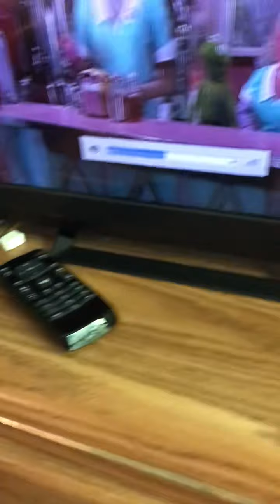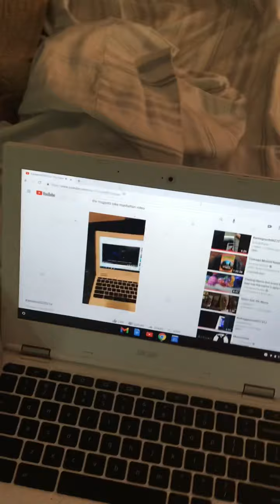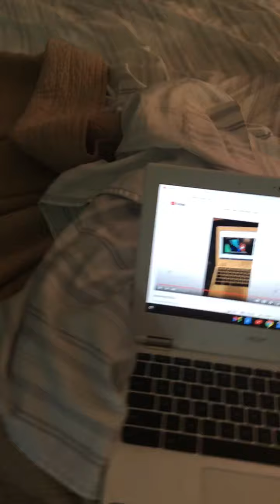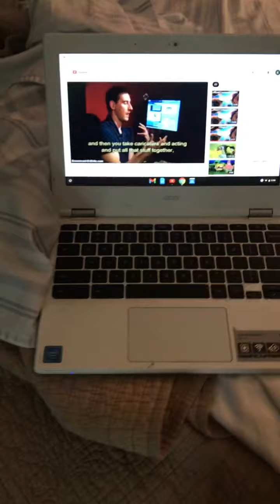Kwmuppets 6/28/21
Copy righted material for personal educational use only